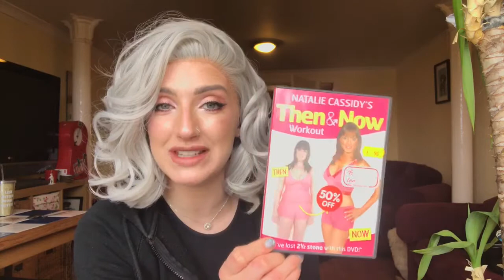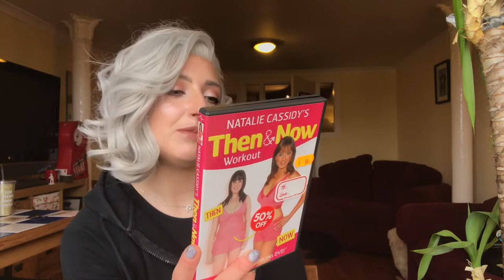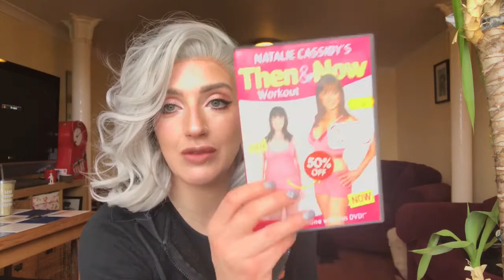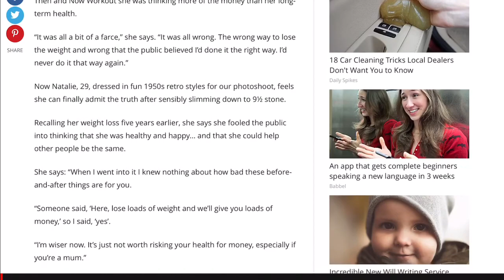I DO OLD WORKOUT DVDS EP. 1 NATALIE CASSIDY // and I wore a wig... what was I thinking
Do you ever have moments of crippling self awareness? Unfortunately I didn’t have one until after I made this video. I never thought when I was a child that one day I’d be dancing in metallic shorts, poop slippers and a wig, let alone filming it to upload on the internet. But here we are.

Occasionally I get asked, “Shona - how can I work out at home?” and I say - “just stick on an old workout dvd” (I don’t say that) I went to CEXCHANGE and bought a bunch of old and naff workout dvds to do in the name of lols. In 2007 Natalie Cassidy aka Sonia from Eastenders aka National Treasure released THEN & NOW WORKOUT and in true Sonia style - it is very entertaining.

Check out @soniaofficial for more Sonia and @shonadenovanfit for more Shona